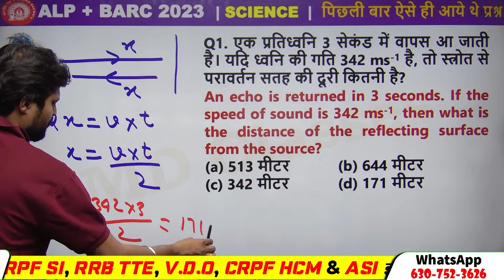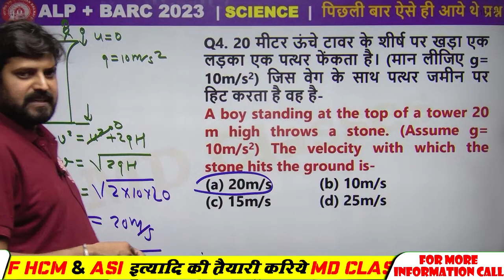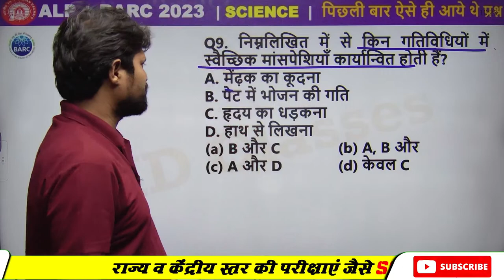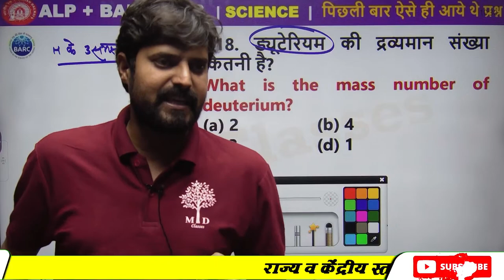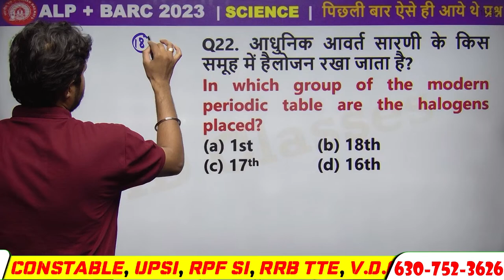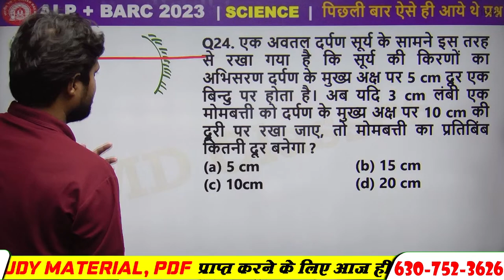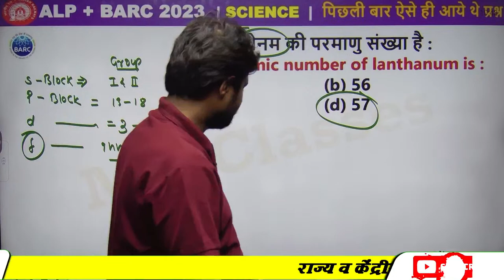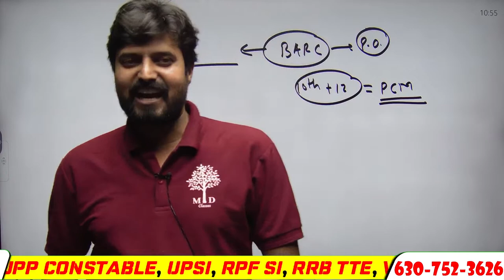🔥RRB ALP SCIENCE 2023 | BARC SCIENCE QUESTIONS | SCIENCE SPECIAL SHOW | ALP SCIENCE CLASS